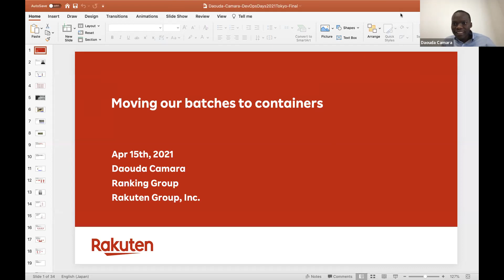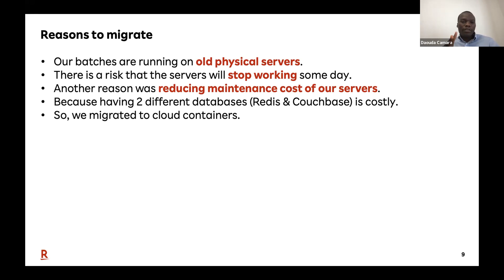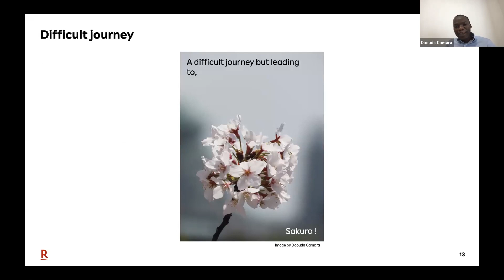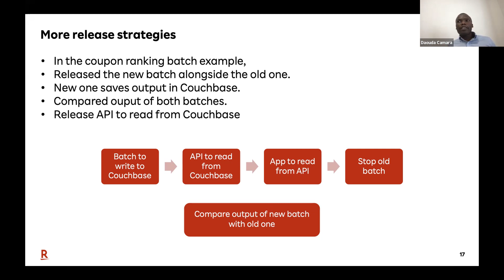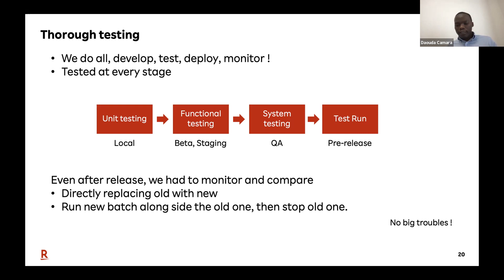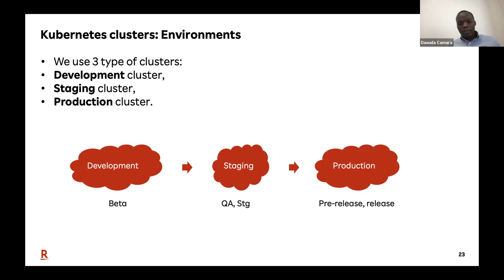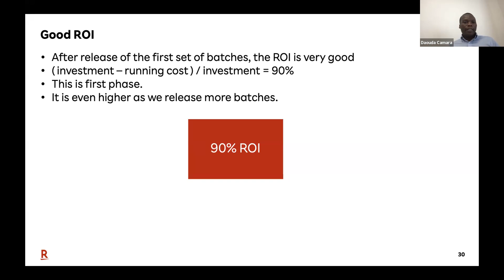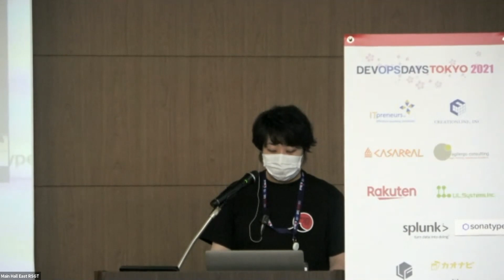Moving our batches to containers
Daouda Camara